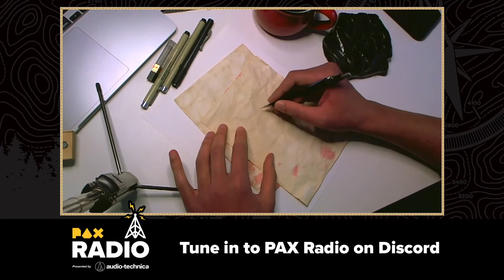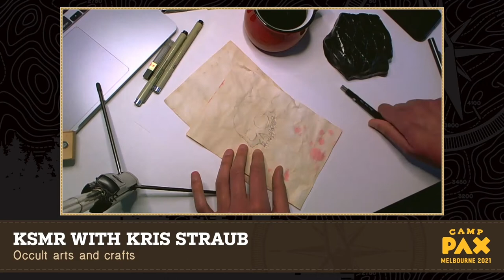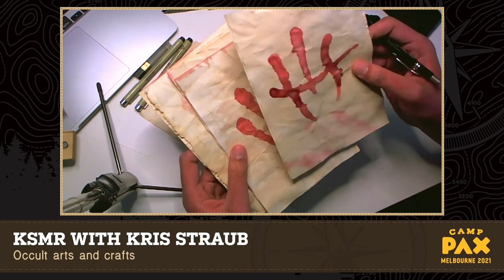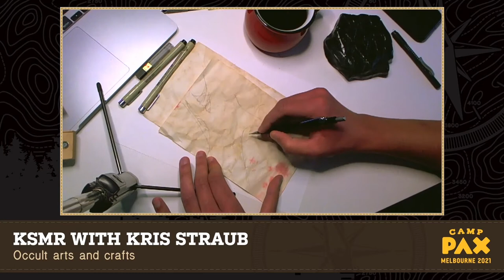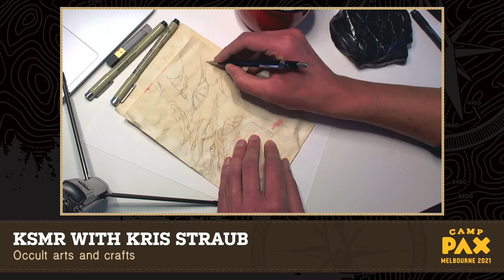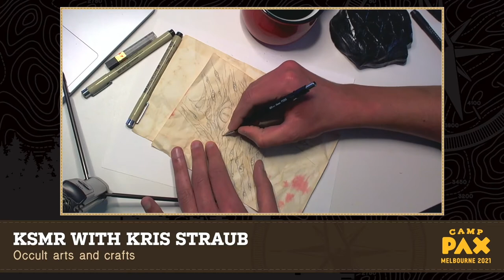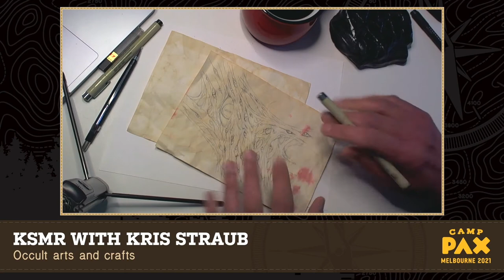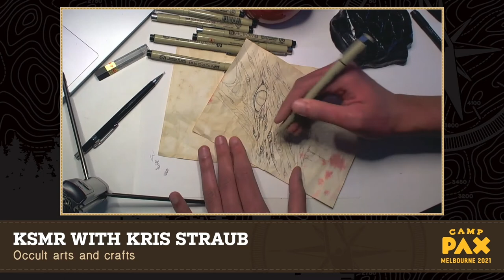Kris Straub Untitled Happy* Hour - PAX Aus Online 2021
*Happiness not guaranteed

Broadcast at PAX Aus Online 2021